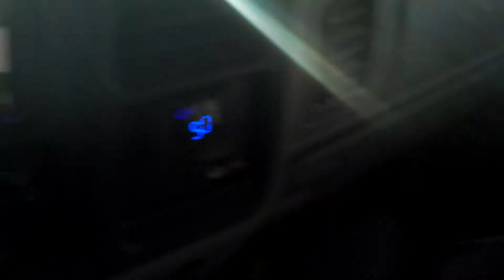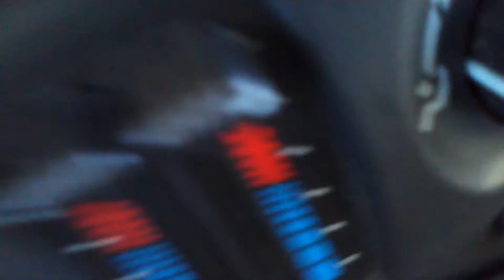last vid of the year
last vid of the year. ill have a few vids of sum goodies but until the rebuild gets complete this will be it.